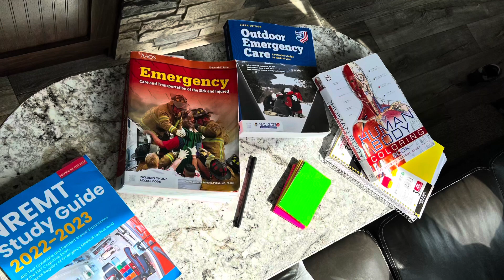My hair is Falling out again, and errands